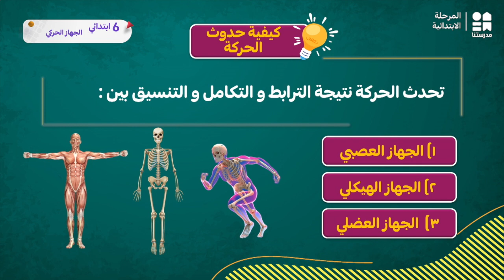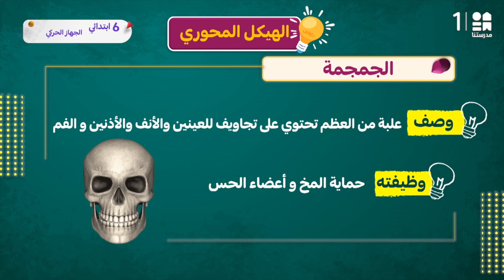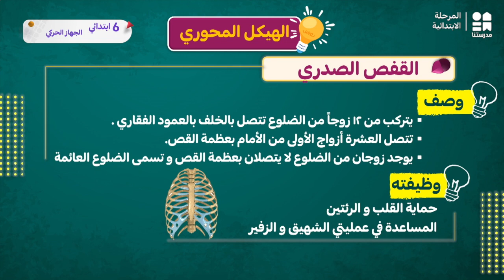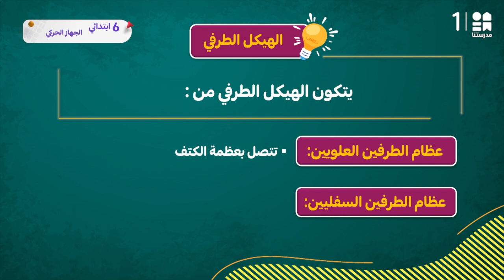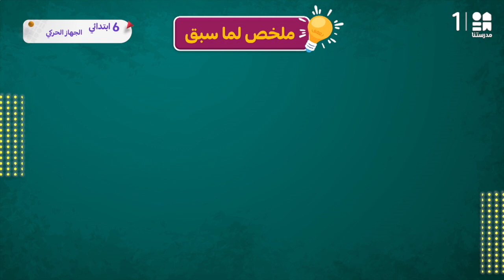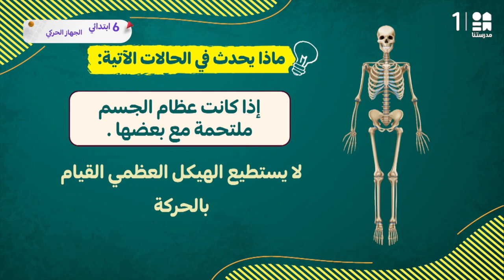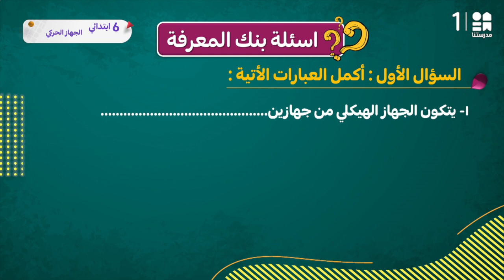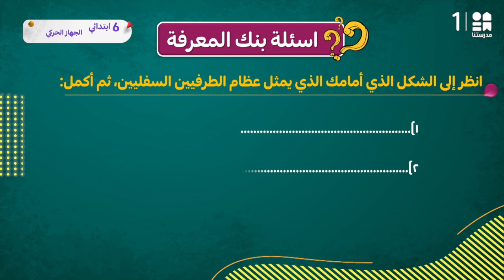الجهاز الحركي | العلوم | الصف السادس الابتدائي